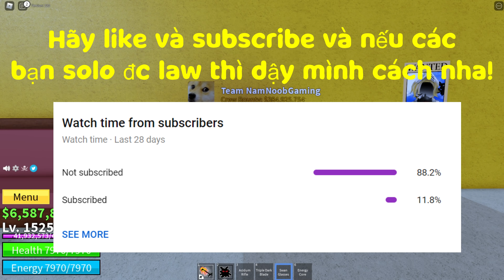SOLO LAW RAID TRONG BLOX FRUITS và cái kết...